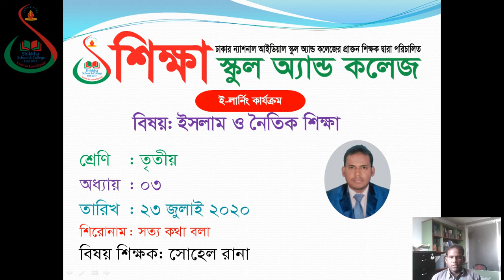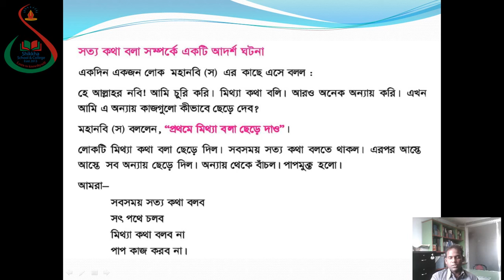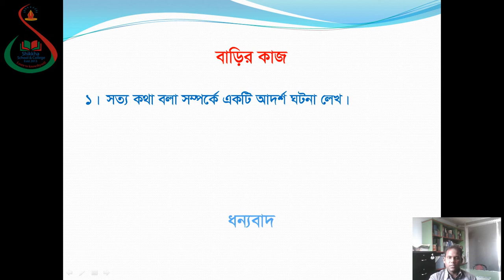Class Three, Subject Islam, Date 23 July 2020, E learning activities by Shikkha School And College